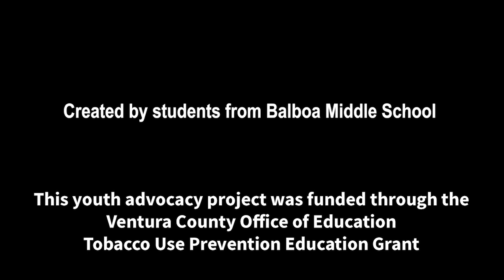PSA - Negative Effects of Smoking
Created by students from Balboa Middle School, Fall 2021.